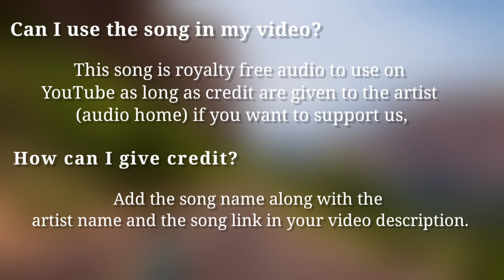I Am a Rider | audio home Release - no copyright sounds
We Upload new free music EVERY Day

Audio Home Free Background Music provides quality full royalty free music for you. You do not have to search for this copyright free music.

✅ Background music for videos - Those YouTube video creators will save a lot of time

Can I use the song in my video?

This song is royalty free audio to use on YouTube as long as credit are given to the artist (audio home) if you want to support us,

How can I give credit?

Add the song name along with the artist name and the song link in your video description.